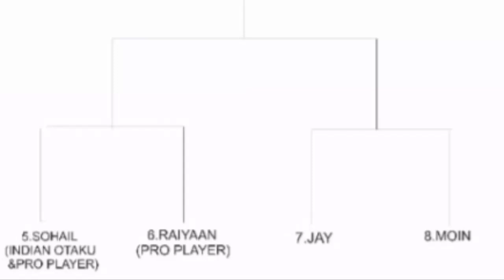Dragon ball Z Budokai Tenkaichi 3 Elimination Round part 2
Musics  - 1. smells like Summer

2. Dragon Ball FighterZ OST - Results (Victory Theme)

3.Dragon ball World Martail arts OST

USE HEADPHONES/EARPHONES FOR BETTER ENJOYMENT

INDIAN OTAKU